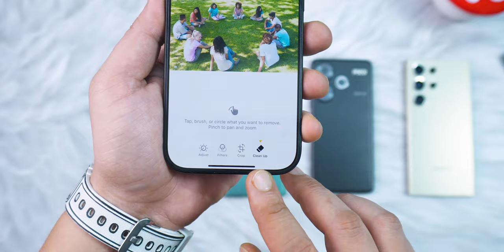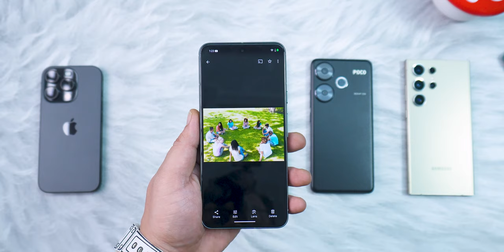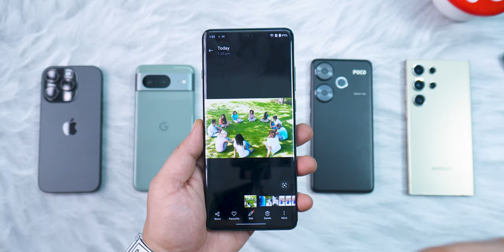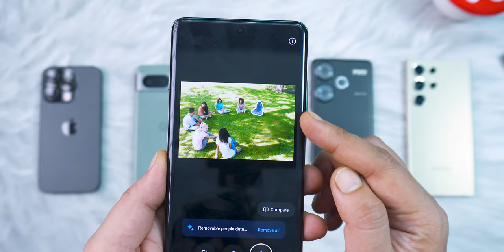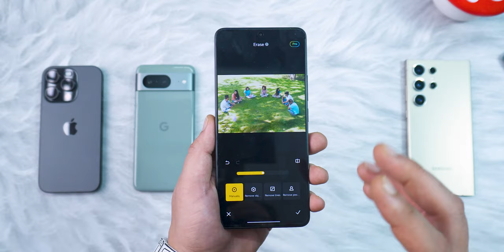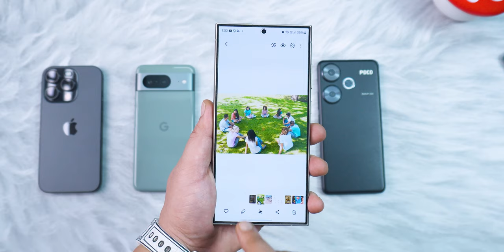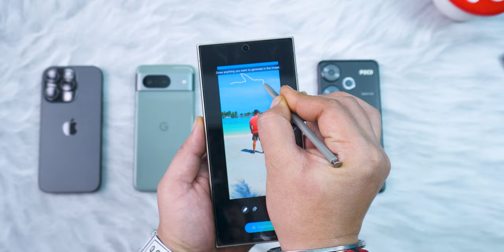AI comparison - iOS 18, Pixel. OxygenOS, HyperOS & One UI - Who Wins? (Hindi)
Who’s Got the Smartest AI? iOS 18, Pixel Android 15, OxygenOS 14.1, HyperOS 2.0 & One UI 6.1.1 Battle!

Get ready for the ultimate AI showdown! In this video, we compare the smartest AI systems across the top mobile platforms—iOS 18, Pixel, OxygenOS, HyperOS, and One UI.

👉 iOS 18 vs Pixel UI vs HyperOS 1.5 vs OxygenOS 14.1 vs One UI 6.1 COMPARISON - Which One You Choose?